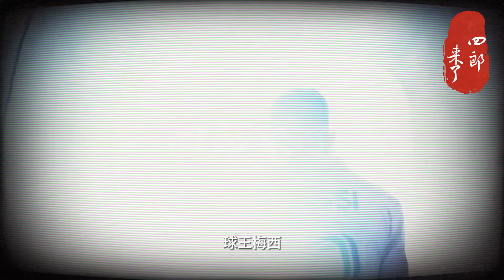迈阿密将进一步扩军，瞄准北美之巅。梅西北美传奇新篇章！梅西迈阿密国际第8，9，10之战！梅西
迈阿密将进一步扩军，瞄准北美之巅。梅西北美传奇新篇章！梅西迈阿密国际第8，9，10之战！

相關鏈接：

2024:

2024年，续布斯克茨、阿尔巴、苏亚雷斯后，还会有哪些球员将跟梅西加盟迈阿密国际？2024年梅西与迈阿密国际将会迎来怎样的新面孔？

2024年梅西迎战8项赛事！梅西2024参加8项赛事，冲击属于梅西的第52座冠军！

梅西苏亚雷斯迪二战！迈阿密国际对达拉斯的出场名单：梅西、苏亚雷斯、布斯克茨、阿尔巴均在列！

狂热足球粉丝集结！迈阿密国际0-1达拉斯 FC，梅西和苏亚雷斯联袂出击，却遭遇2024年首败！你绝对不会想错过这场激烈对决，迈阿密国际挑战达拉斯 FC！

梅西2024年首球：1分钟传射绝技！迈阿密国际3比4利雅得新月苏亚雷斯首破门！

迈阿密国际0-6沙特利雅得友谊赛! 梅西替补迈阿密国际六球惨败沙特友谊赛! 梅西C罗全程0交流！

2023:

梅西的北美传奇新篇章由加盟迈阿密国际开始！梅西与迈阿密国际的结合足球传奇的新篇章。

梅西北美传奇新篇章！梅西迈阿密国际第6战，第7战。梅西写下了北美球史的新神话！

苏亚雷斯与梅西重聚！苏亚雷斯加盟迈阿密国际！天使与恶魔苏亚雷斯的“地狱魔手”传奇！